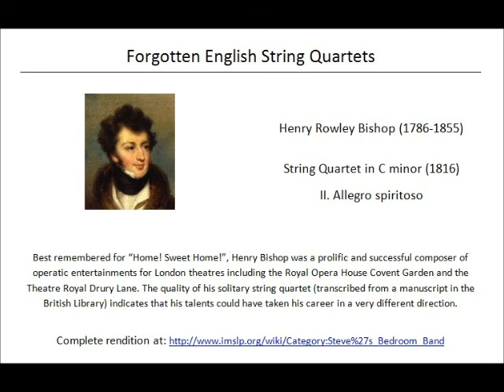Henry Rowley Bishop String Quartet in C minor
Rendition by Steve's Bedroom Band